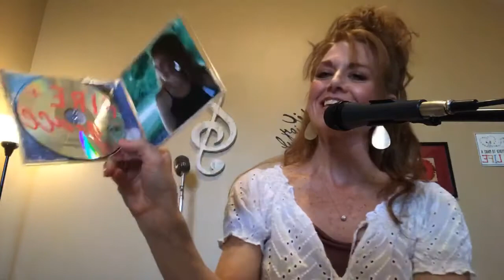04.18.20 • Becky Denton • “Fire & Grace”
04.18.20 • Becky Denton • “Fire & Grace”